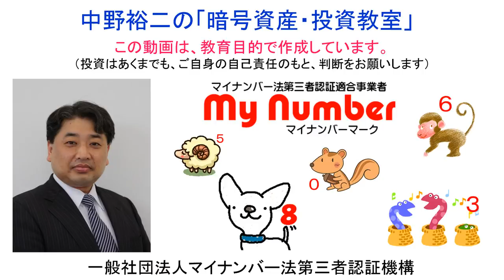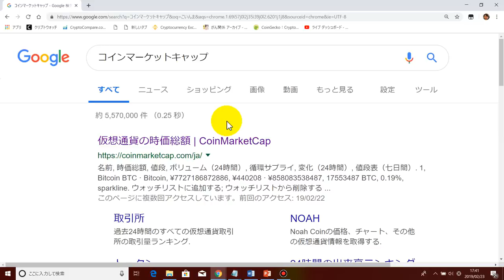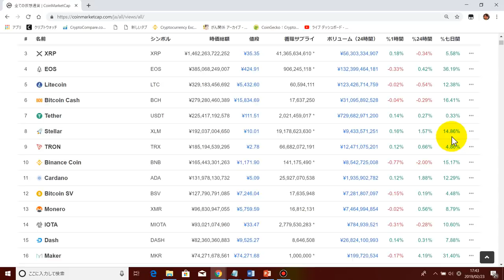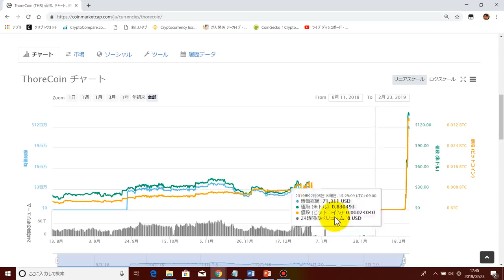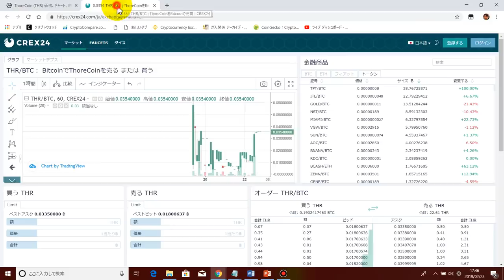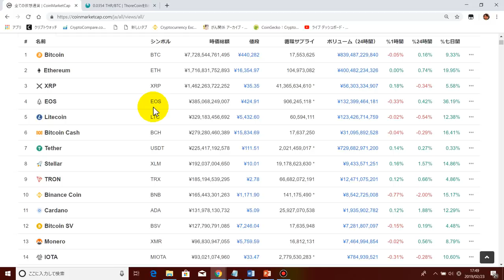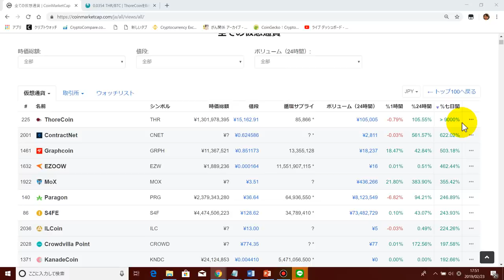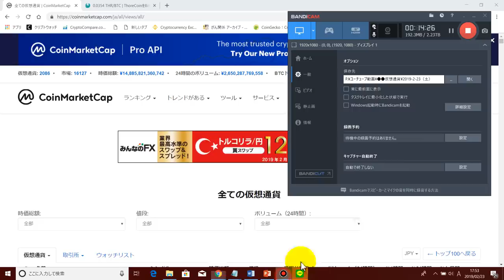【わずか１週間】で【１０万倍】の‹草コイン›が出たか？仮想通貨で億万長者になりたい方は、是非、有望草コインの見つけ方を学んでください！タイムイズマネーですから、今、この瞬間での決断が必要ですよね！